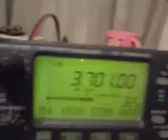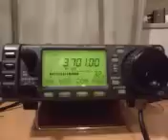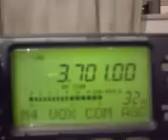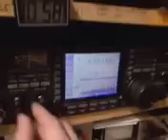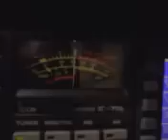icom 706 mk2 g todavía viva!!!!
acabo de reparar la icom 706mk2g y por lo que veo ha quedado bastante bien... al menos en 80 metros funciona.